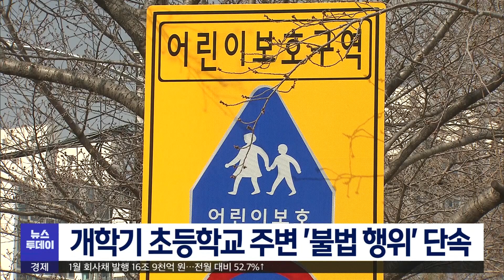경북, 개학기 초등학교 주변 '불법 행위' 단속 | 대구MBC뉴스